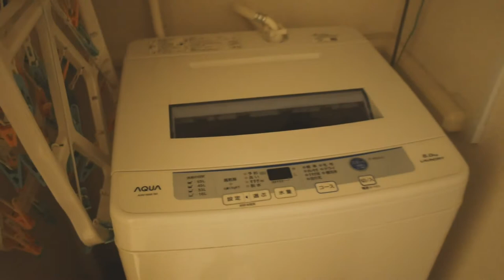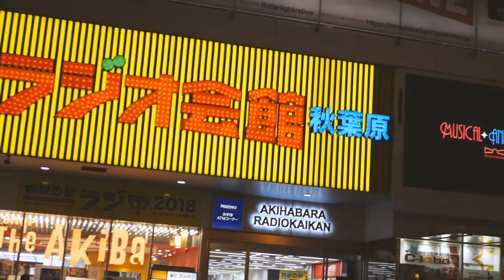Von Tokio und Akihabara - Japan Vlog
In der heutigen Folge des Japan Vlogs geht es mit dem Nightliner von Nagoya mit dem Nightliner (der viel zu klein war) nacht Tokio. Dort gibt es eine kleine Roomtour und danach sind wir nach Akihabara :D